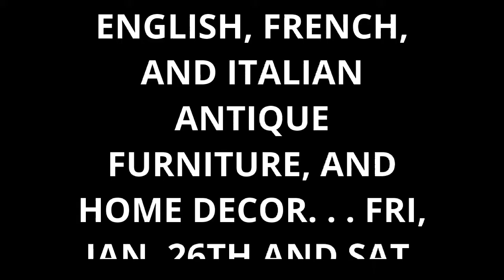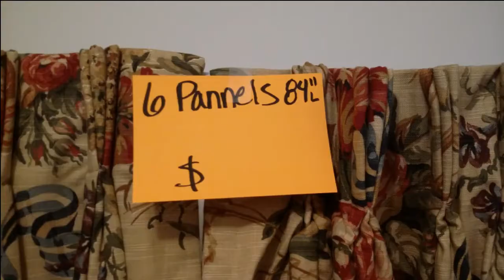ENGLISH, FRENCH, AND ITALIAN ANTIQUE FURNITURE. . 2 DAY DESIGNER MOVING SALE. . . 9AM - 3PM. . .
CONTENTS OF 16 BROAD ST